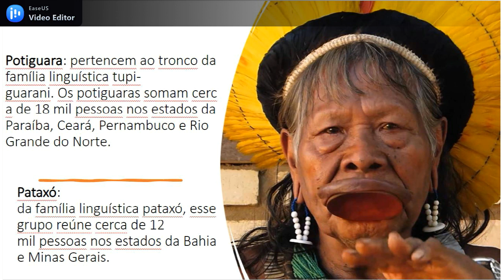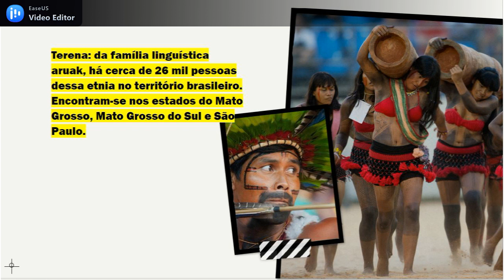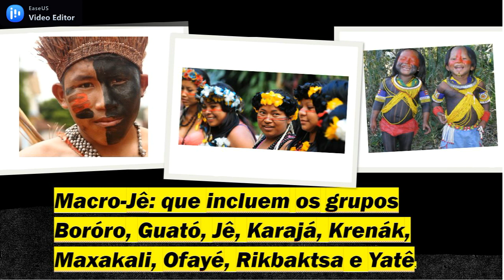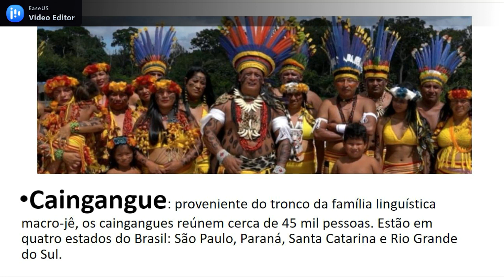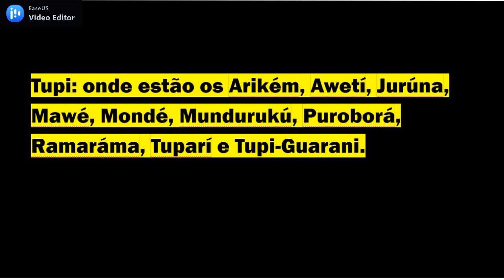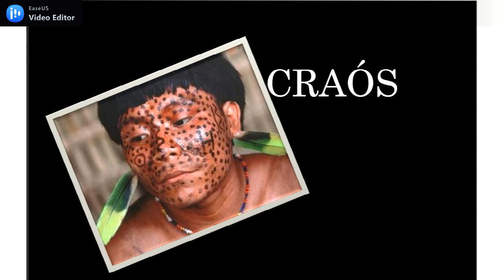POVOS INDÍGENAS BRASILEIROS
Antes da chegada dos portugueses ao território brasileiro, os povos indígenas no Brasil eram bastante numerosos, as aldeias eram grandes e suas moradias eram movimentadas.
Viviam cerca de 3 a 5 milhões de indígenas no país. Destes, atualmente, apenas 817 mil nativos restaram agrupados em 231 povos, segundo dados do Instituto Brasileiro de Geografia e Estatística (IBGE).
Com isso, é importante ter em mente que existem várias etnias, cada uma com as suas particularidades.
A cultura indígena marcou intensamente nosso modo de ser, influenciando nossos hábitos e língua. No entanto, pouco sabemos sobre sua contribuição para a história e a cultura de nosso país.
Diferenças
Algumas diferenças que podem ser apontadas são os traços físicos e a língua falada.
Há cerca de 180 línguas indígenas faladas no território brasileiro. Os dois troncos linguísticos principais no Brasil são o Tupi e o Macro-Jê.
Semelhanças
Existem alguns traços comuns que os diferenciam das pessoas não indígenas. O primeiro que será citado é o domínio da terra. Para os povos indígenas, a terra é das pessoas que vivem nas aldeias.
Enquanto um grupo de indivíduos estiver trabalhando em uma área, tudo o que for produzido ali, incluindo a própria terra, lhe pertence.
Com isso, a posse da terra se torna coletiva. Diferentemente do que ocorre na sociedade capitalista, em que a terra, na maioria das vezes, é uma mercadoria que serve parar gerar riqueza.